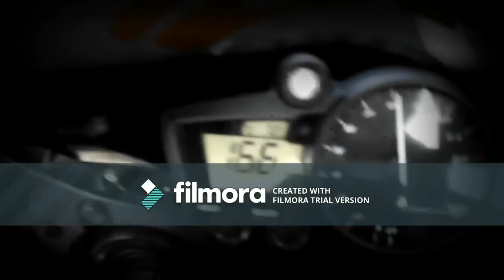On the road again